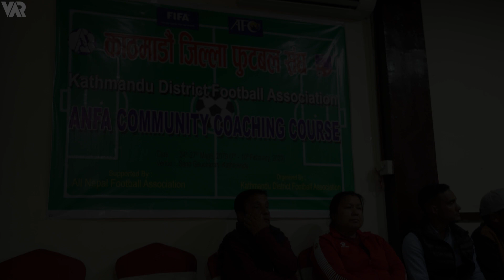कसरी गर्दै छ ANFA ले Coaching Education मा FOCUS? | VAR x Community Coaching Course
Team members of The VAR Show took the Community Coaching Course organized by Kathmandu District Football Association, supported by ANFA. We were able to interact and work with players, coaches, club members, and football enthusiasts from various walks of life. The 4 day coaching course focused on the age group U5 to U14, and how to train each age group.

Let's heard from the instructors and the participants of the course about their experience and the importance of an educated coach in the modern world of football.

Presenter
Samip Baral
Sushil Bhattarai

Project Managers
Samip Baral
Diwas Agasti

Producer:
Diwas Agasti

Videographer:
Rajendra Rimal

Video Editor and Designer
Zeevan Ghatani

Produced and Marketed By:
Yo Web Services

Special Thanks:
Subhashish Koirala